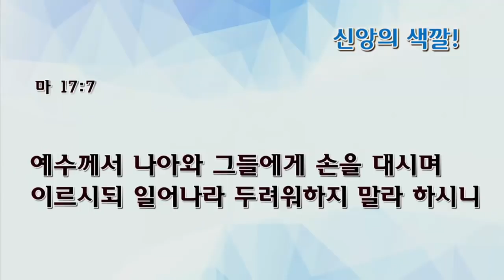[수요예배] 신앙의 색깔!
수요예배
마태복음 17:1-8
신앙의 색깔!
백승인 목사